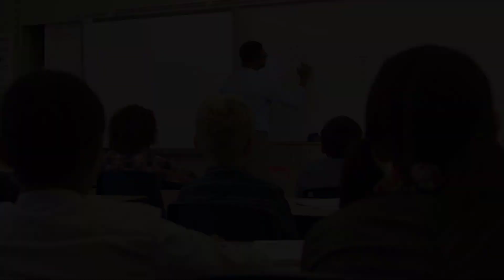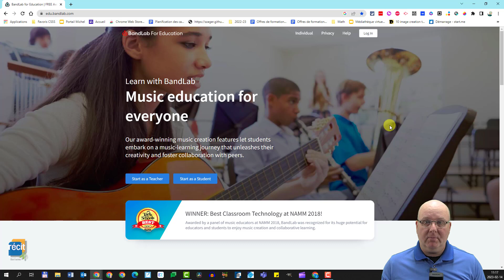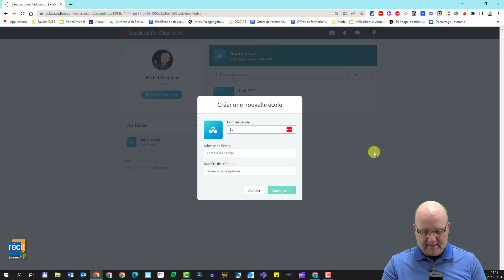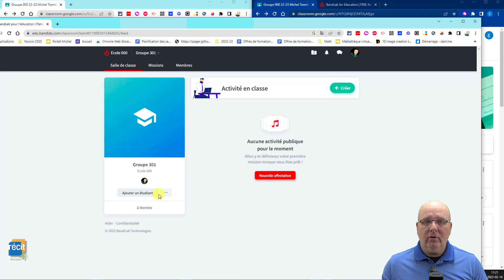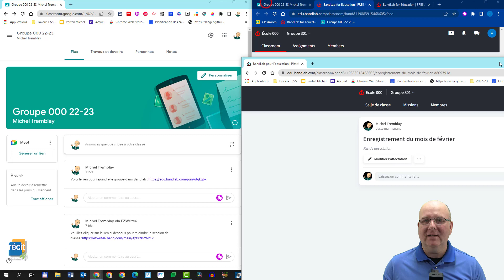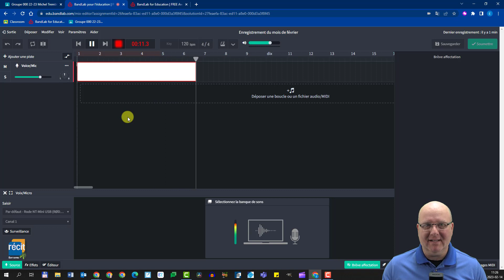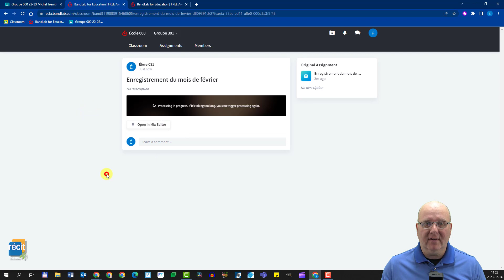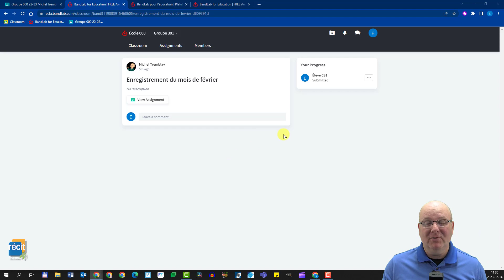Balado 101 : Pour une utilisation minimaliste de Bandlab for Education (fonctionnalités de base)